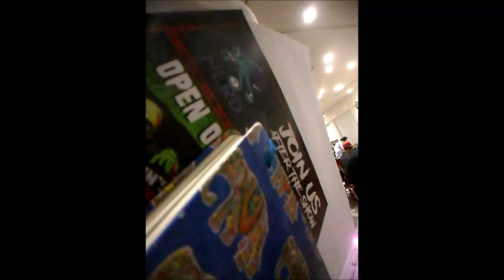TheXLTE part 2 interviews Ira Heiden May 14th 2021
Days Of Dead Con Day 1 @ Plaza Hotel In las Vegas NV